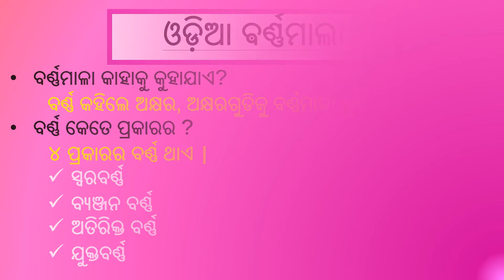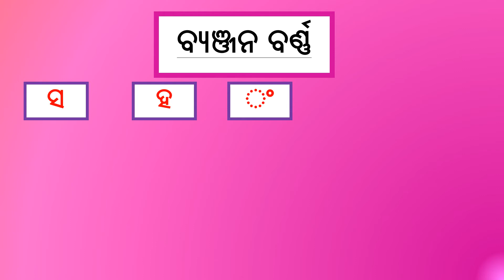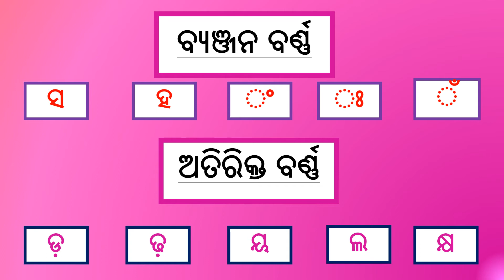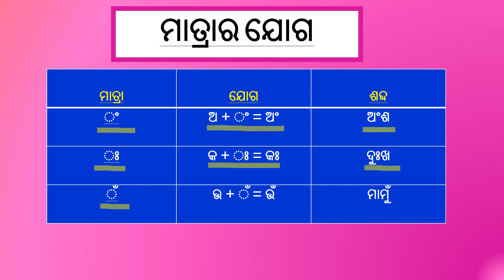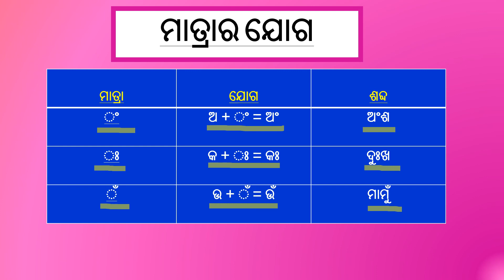Odia Barnamala|||Types of barna||Odia Matra||Revision Work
ଓଡ଼ିଆ ବର୍ଣ୍ଣମାଳା,ମାତ୍ରାର ଅଭ୍ୟାସ କାର୍ଯ୍ୟ |
Let us learn and revise Barnamala, types of barna and Matra in a single video.